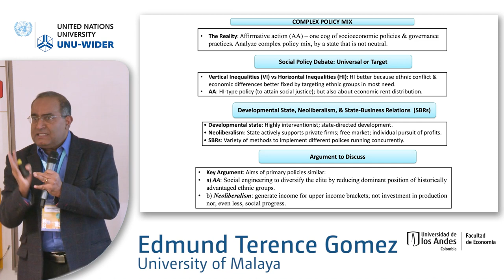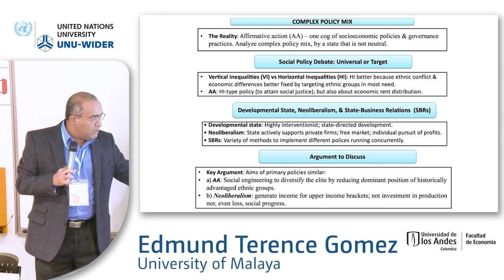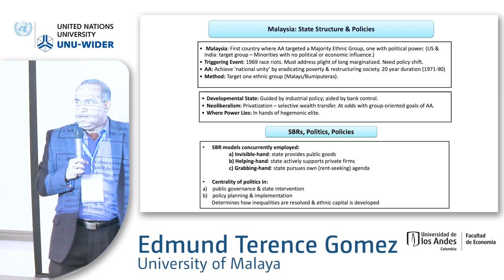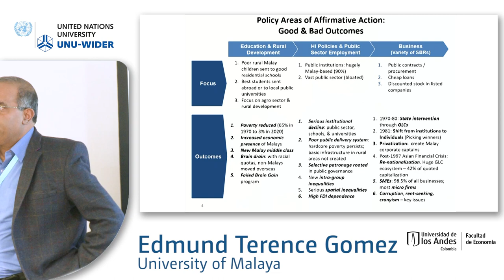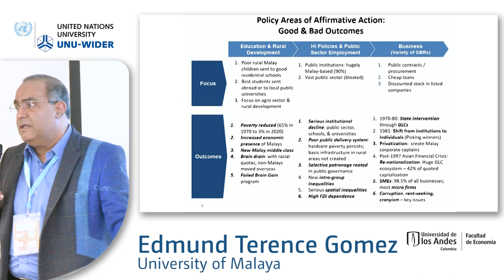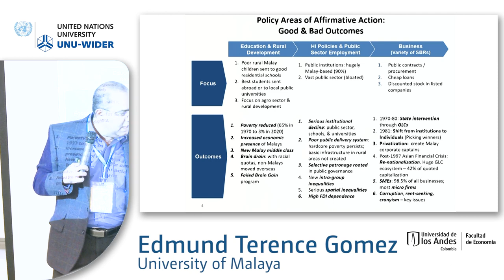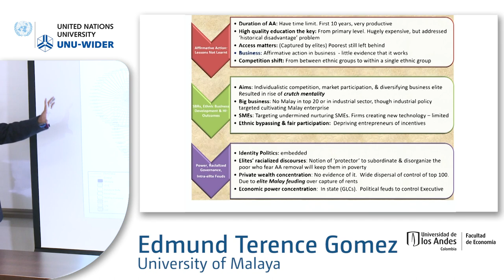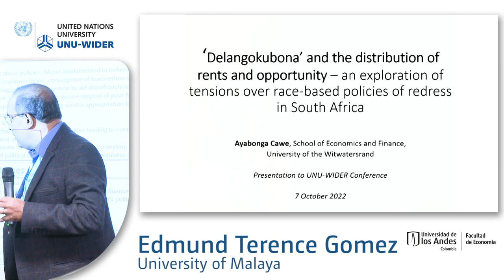8.2 Addressing group-based inequality - Edmund Terence Gomez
The session includes papers produced under UNU-WIDER's Addressing group-based inequalities project. The project aims to learn from policy efforts and experience of countries fighting inequality. The papers in the session specifically address questions of how inequalities between ethnic groups change and how policies have performed in different contexts in reducing group inequality.